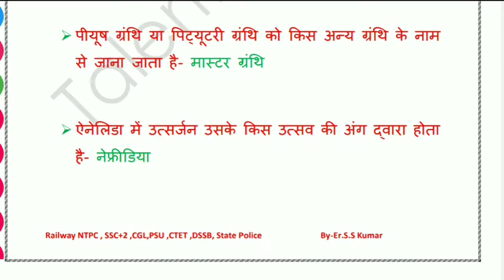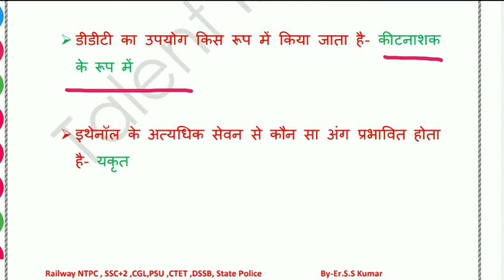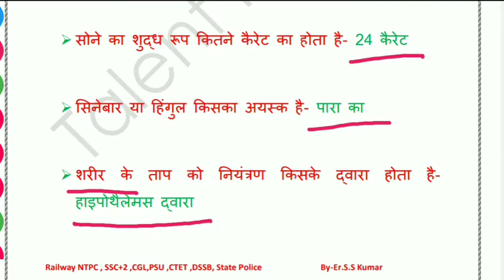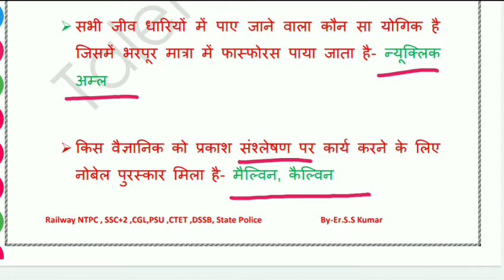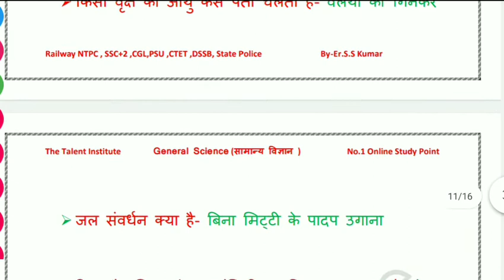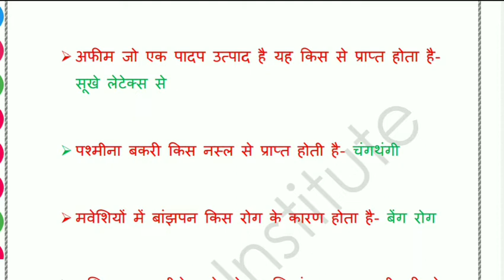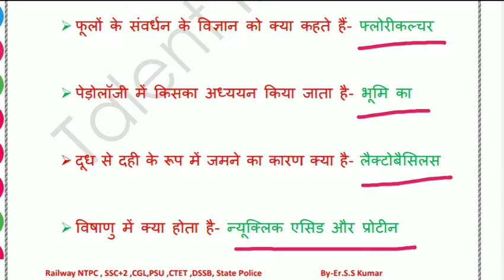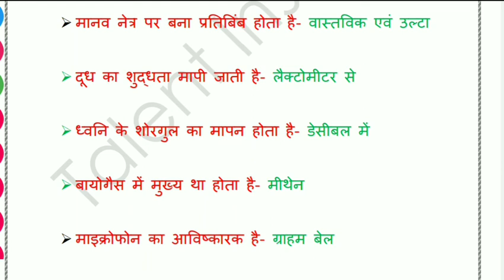RRB NTPC Exam 2021I टॉप-100 I Genral Science I सामान्य ज्ञान I पूछे जाने वाले Important Questions.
General Science I सामान्य विज्ञान I 1 for Compititive Exams By-Er.S.S Kumar
Science Gk in hindi | General Science Most Important Questions | Railway-D, NTPC, SSC, UPSC, CDS, GD
General Science सामान्य विज्ञान for Railway rrb group d ntpc competitive exams in hindi english